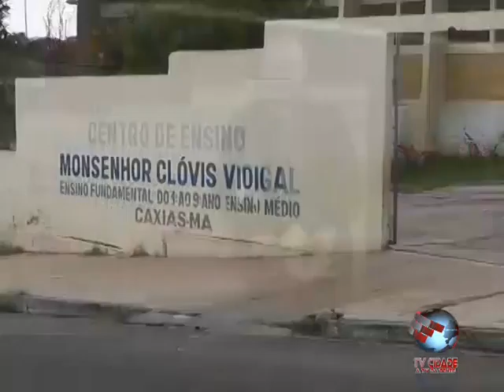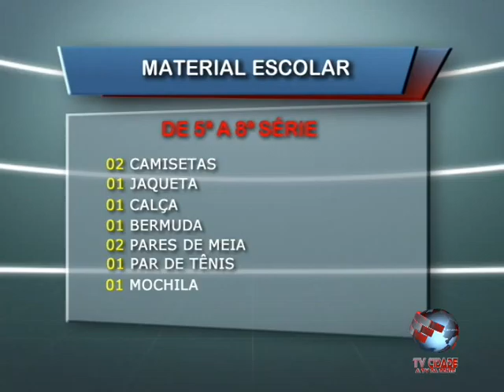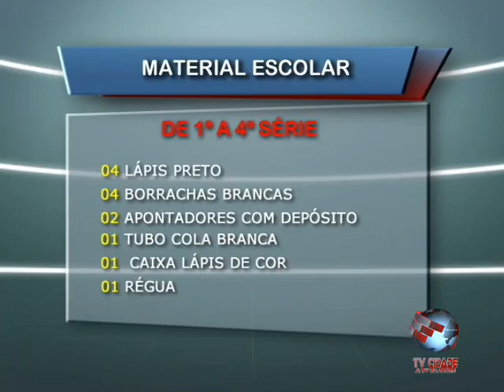FALA CAXIAS - TV CIDADE CAXIAS - 18/02/2013 PARTE 2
O programa era exibido de segunda à sexta das 6:30 às 7:40 da manhã na TV Cidade Caxias.